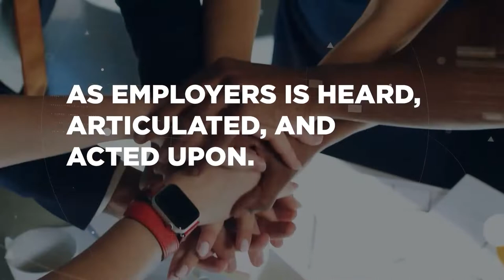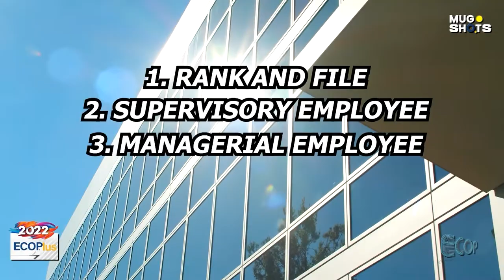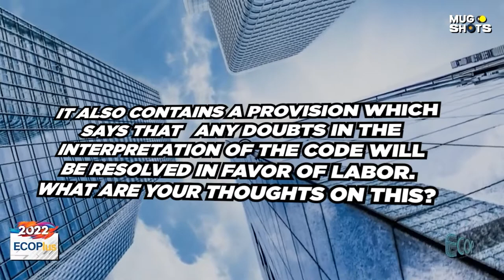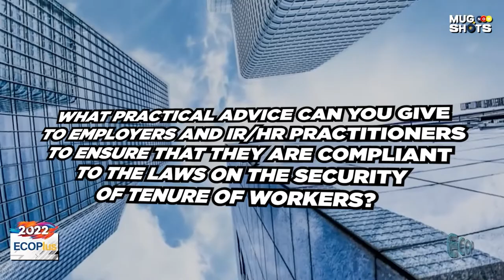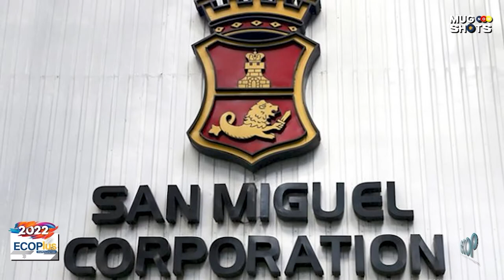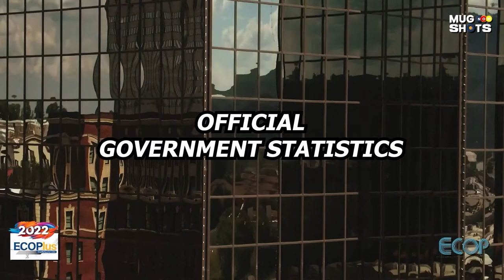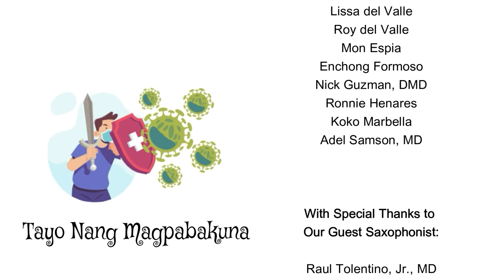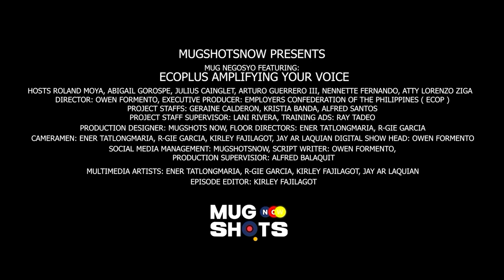NGAYON! sa ECOPlus: Amplifying Your Voice EP 5: Security of Tenure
Mga Ka-ECOP! Please watch and hear Hon. BENJO SANTOS M. BENAVIDEZ, Atty., ARNOLD DE VERA and Atty. RANULFO P. PAYOS, Undersecretary at Labor Relations, Social Protection and Policy Support Cluster, Department of Labor and Employment (DOLE), Labor Law Practitioner and Law Professor at Ateneo de Manila University, and Vice President at Employers Confederation of the Philippines (ECOP), respectively, in the fifth episode of “ECOPlus: Amplifying Your Voice.” Understand how the Philippine Constitution and the Labor Code of the Philippines protect the employment of every employee with the guarantee that he/she can only be terminated based on just or authorized causes, and only after observance of due process. Relevant issues on contracting and subcontracting are also discussed. The show is hosted by ECOP Director-General Jose Roland Moya. The fifth episode, which is entitled “Security of Tenure” is co-hosted by Atty. Lorenzo Ziga, Professional Lecturer at University of the Philippines School of Labor and Industrial Relations (UP-SOLAIR). 5 th episode of “ECOPlus: Amplifying Your Voice” airs on Monday, 17th January 2022 at 5:30pm.